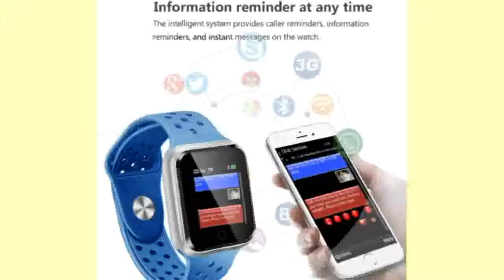Sport Modes Bluetooth Waterproof Heart Rate Monitor Blood Pressure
Today i will show You-  Sport Modes Bluetooth Waterproof Heart Rate Monitor Blood Pressure

Description:
Smart Watch Women Men Sport Modes Bluetooth Waterproof Heart Rate Monitor Blood Pressure For Iphone IOS Android.
LEMFO 2018 Smart Watch Women Men Sport Modes Bluetooth Waterproof Heart Rate Monitor Blood Pressure For Iphone IOS Android.
Women Men Sport Modes Bluetooth Waterproof Heart Rate Monitor Blood Pressure For Iphone IOS Android.